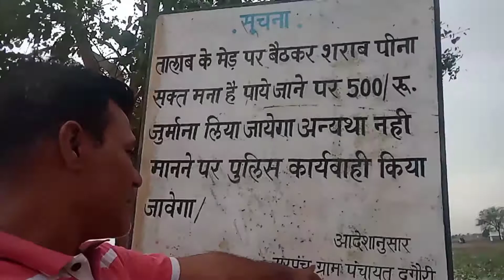Bakari @My family vlogs💙